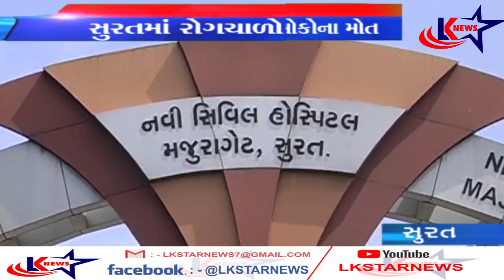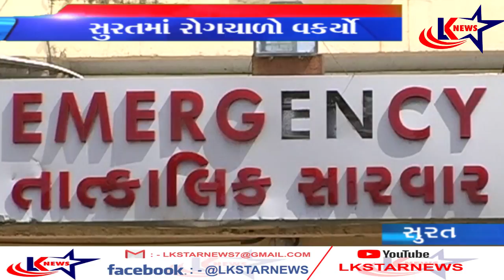સુરતમાં રોગચાળો વકર્યો : ૧૫ લોકોના મોત થતા તંત્ર દોડતું થયું